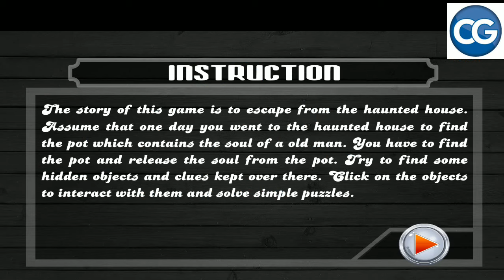[Walkthrough] 501 Free New Escape Games level 460 - Haunted house escape 2 - Complete Game